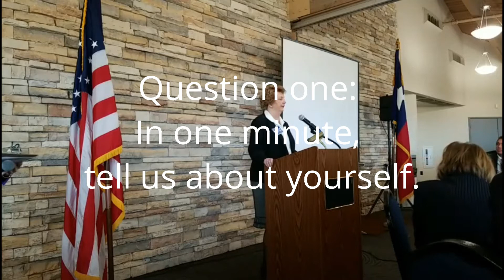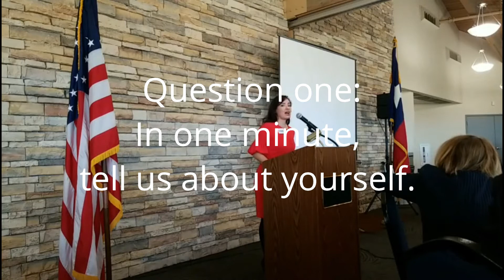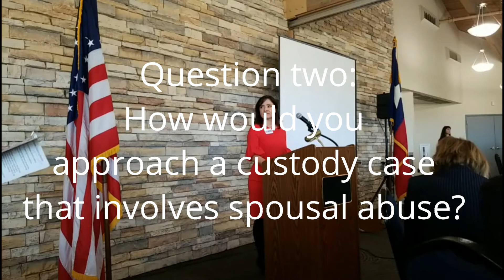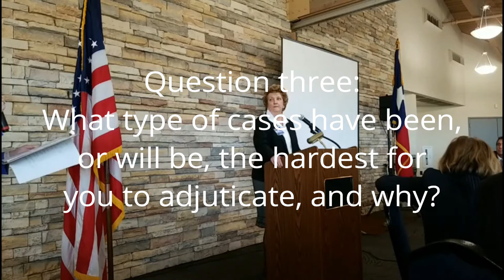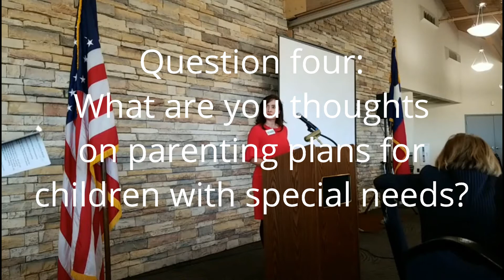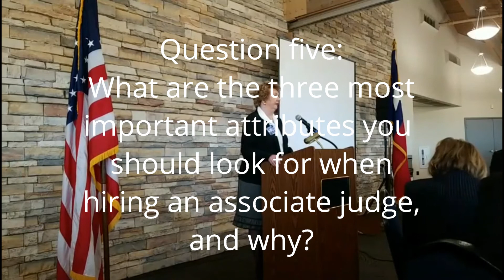Family Court 325, Judith Wells versus Cynthia Terry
A "get to know" the candidates forum hosted by the for Family Court, District 325, for Tarrant County, Texas. The six questions were as follows:

1. In one minute, tell us about yourself.
2. How would you approach a custody case that involves spousal abuse?
3. What kind of cases have been, or will be, the hardest for you to adjudicate, and why?
4. What are your thoughts on parenting plans for children with special needs?
5. What are the three most important attributes you should look for when hiring an associate judge, and why?
6. Why should we vote for you over your opponent?

Full disclosure: I support Cynthia Terry for Family Court Judge.

Forum hosted by the Republican Women of Arlington for Congressional District Six, January 20, 2018.